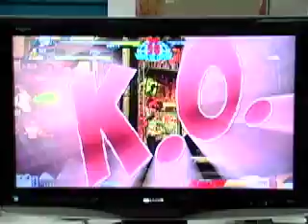MvC3 - SMK Toejam vs HGH.MistahNiceGuy.mov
San Luis Obispo RanBats 1.1